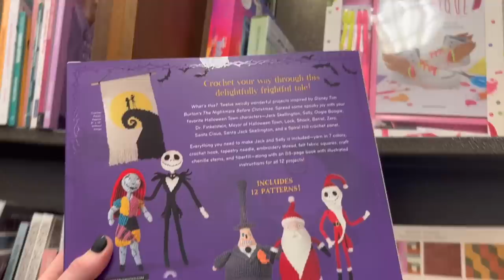NIGHTMARE BEFORE CHRISTMAS CROCHET KIT, SPOOKY CROCHET ORGANIZERS AND MORE!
Halloween decor hunting was a huge success this week!

-Nightmare Before Christmas Crochet Kit

Summerween merch has arrived!
My Favorite Hooks: Furls Crochet Hooks
Haunted Audiobook Club of the month: Camp Slaughter by Sergio Gomez
Podcast of the month: Chilling Tales for Dark Nights